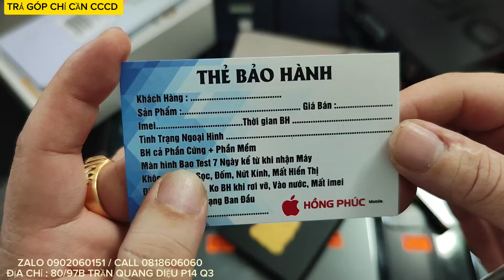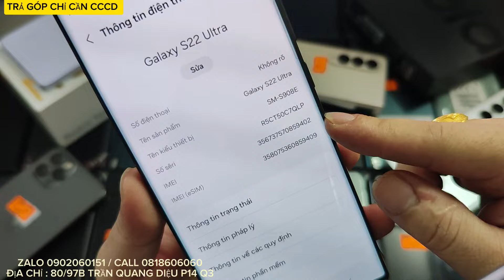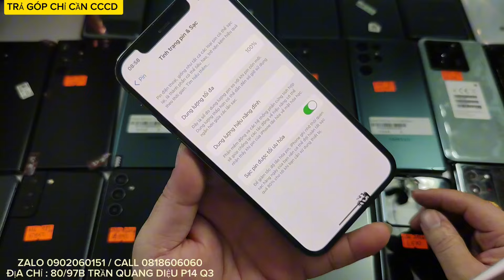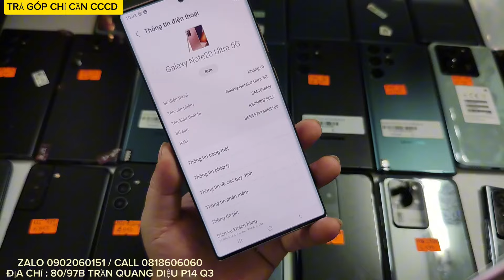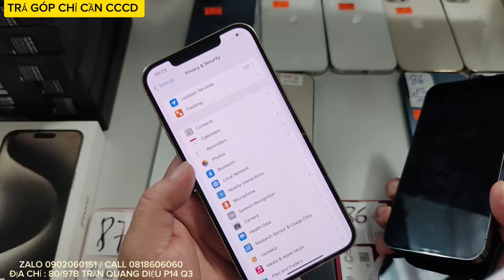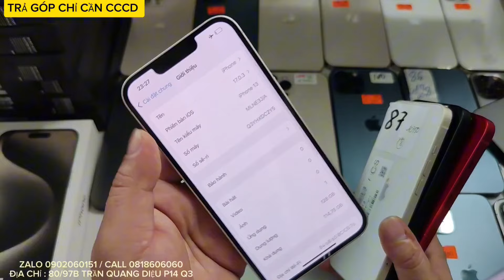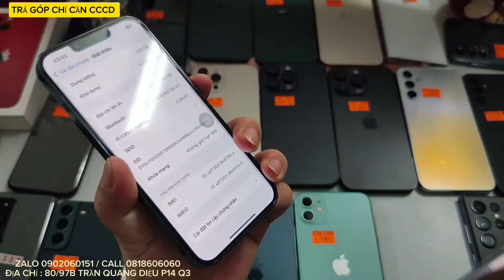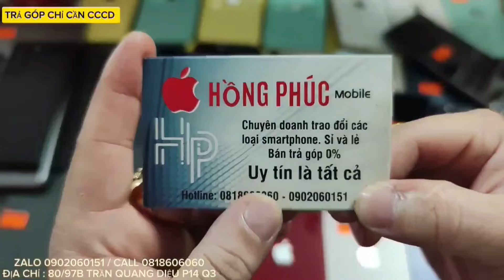30/3 : S22 ULTRA VN/Mỹ 1T, ZFlip5, Fold 4, 12 PM, 13 PM, 14 PM, S21 FE, S20 FE, 11 64G, 12 PRO, 11PM